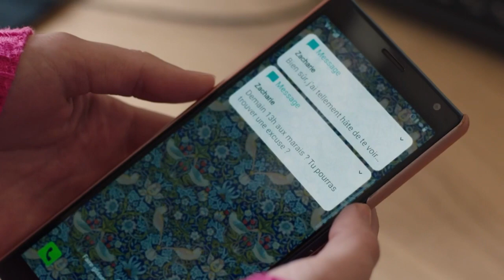[NOUVELLE INTRIGUE] Tromperie